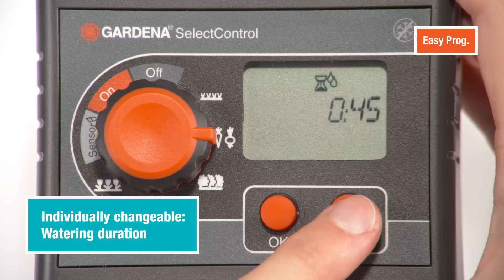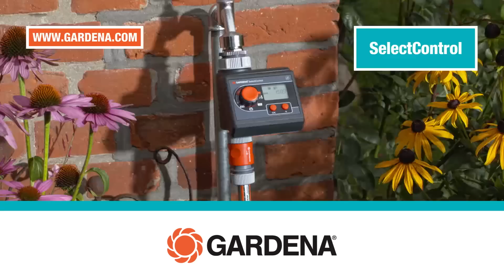GARDENA - Water Computer SelectControl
GARDENA product video of GARDENAs watering computer SelectControl.

The GARDENA SelectControl provides useful irrigation suggestions for the five typical garden areas such as lawns, useful plants, hedges, pot plants and flower beds.